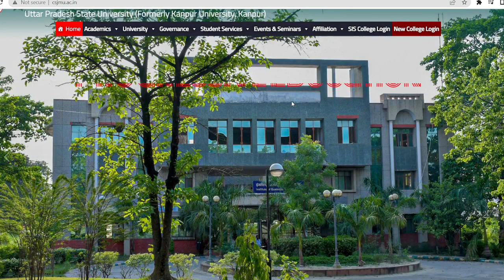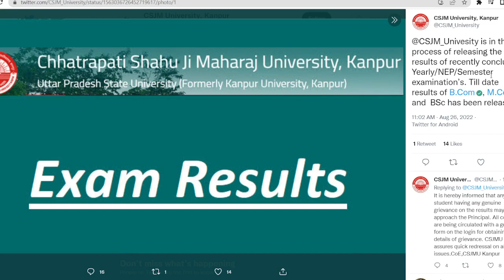Csjm Latest News Today | Kanpur University Latest News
University exam result 2022 I B.A/ B.Sc/B.Com New Result Date 2022 | B.A/B.Sc/B.Com New Result 2022

allahabad university ba 3rd year result
ddu result ba 3rd year
mgkvp result 2022
agra university b.a result 2022
agra university bsc 3rd year result
ba 3 result 2022
csjmu
bsc 3rd year result 2022 kab aayega
bsc 2nd year result 2022 kab aayega
csjmu
ba second year result kab aaega
second year ka result kab aaega
kanpur university latest news
rmlau ba 2nd year result 2022
kanpur university
csjmu results
mgkvp ba 2nd year result 2022
b a 2nd year result 2022
bsc 2nd year ka result kab aayega 2022
bsc 3rd year ka result kab aayega 2022
2nd year result 2022
b a second year ka result kab aaega
b.a part 2 ka
ba 2 result 2022
csjmu result 2022
b.a 2nd year ka result kab aayega 2022
csjmu ne
ba 3rd year result 2022 csjmu
mcbu ba 2nd year result 2022
up bed official answer key 2022
csjmu bsc 3rd year result 2022
csjmu
csjm
csjmu bsc result 2022
csjmu result
ba 3rd year result 2022 kab aayega
kanpur university ka result kab aaega
kanpur university result
csjm university result
csjmu ka result kab aayega 2022
csjmu results
bsc 3rd year kanpur university result
bsc final year result
csjm
csjm bsc 3rd year result 2022
csjm result 2022 kab aayega
csjmu latest news today
kanpur university
kanpur university ba final ka result
csjm ba 2nd year result 2022
csjm msc result 2022
climax academy allahabad
csjm latest news today
csjmu result date 2022
kanpur university b.sc 3rd year result 2022
2nd year result 2022